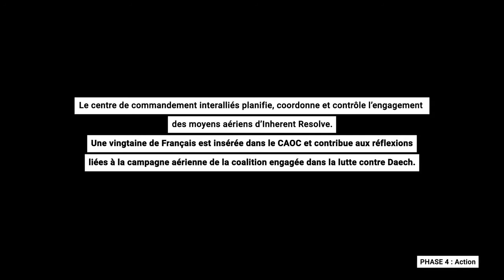Dassault Rafale-planeamiento y ataque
Planeamiento y ataque